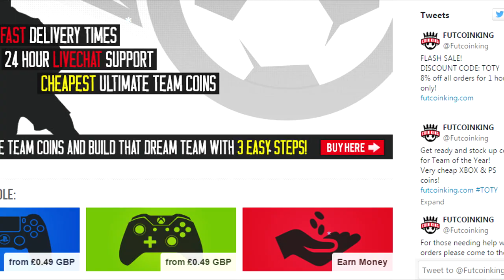MY BEST 100K PACKS EVER! FIFA 15 PACK OPENING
FIFA 15, FIFA 15 ULTIMATE TEAM